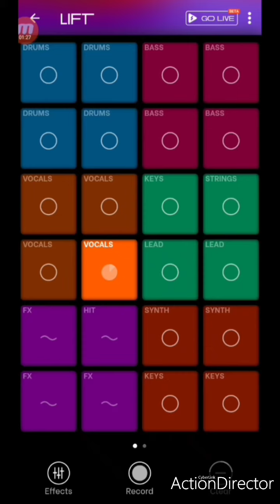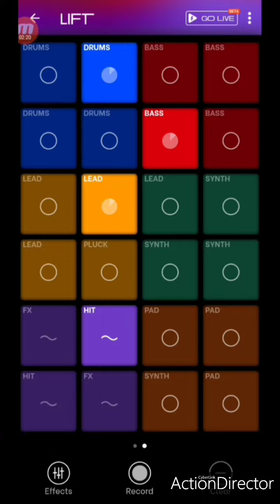'LIFT' | Splash Music and Beat Maker | House Beat | RubyEmerald